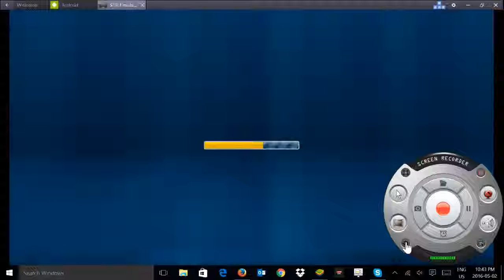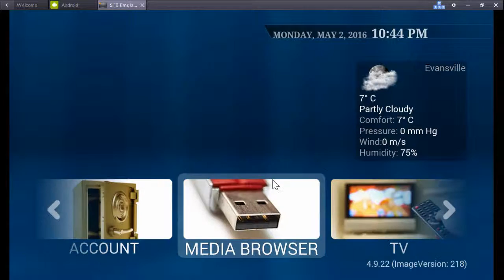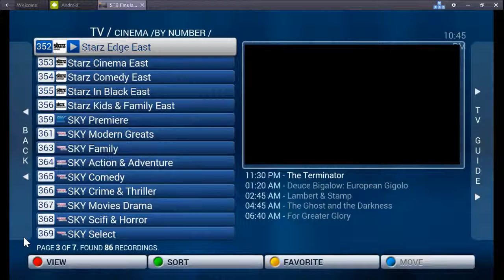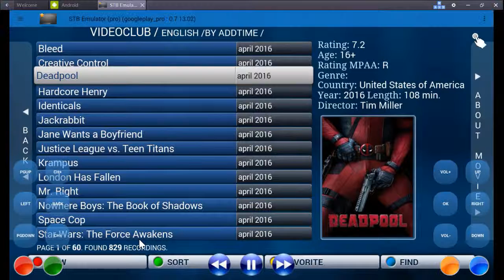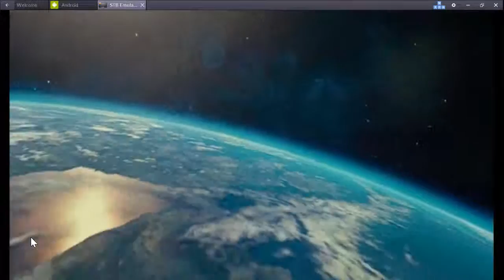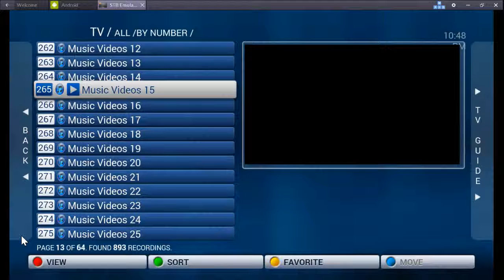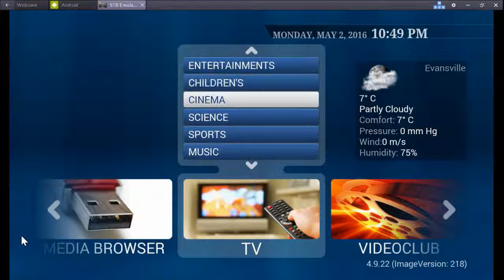simple iptv preview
a look at iptv